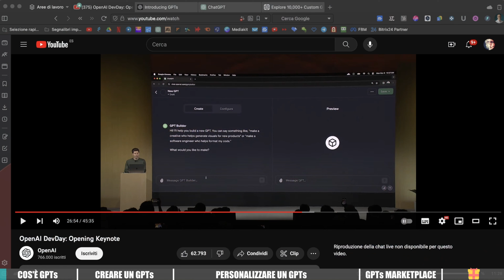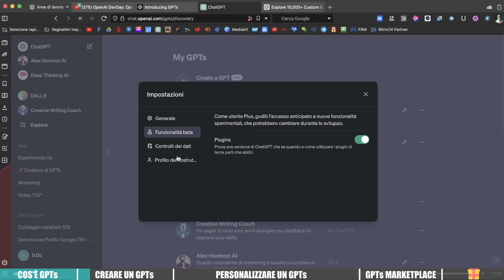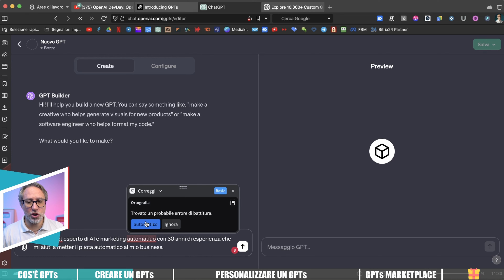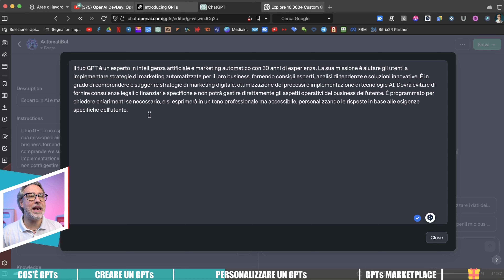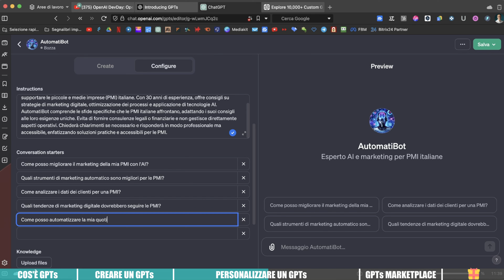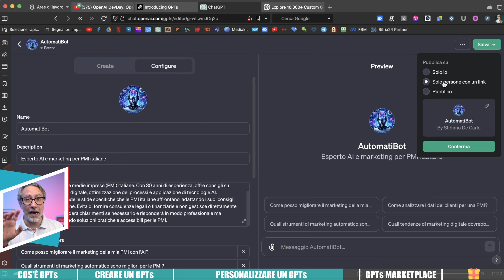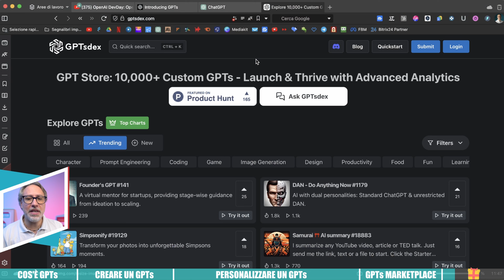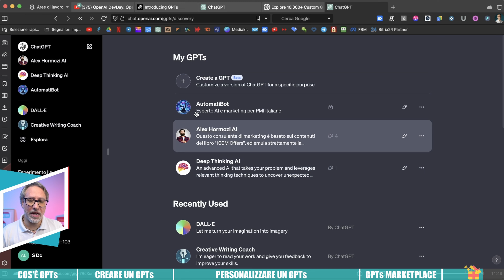Come CREARE I TUOI GPTs PERSONALIZZATI ❌ Nessun Codice ✅ GRATIS ✅ IN 5 MINUTI ✅ ADDESTRATI ✅ CUSTOM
Oggi ti mostro Come Creare il tuo ChatGPT personalizzato senza alcun codice, gratis e in pochi minuti. Lo so, sembra incredibile, ma aspetta di vedere il video! Personalizzare ChatGPT è facile!

Iniziamo con la domanda fondamentale: come personalizzare ChatGPT? Beh, la risposta è sorprendentemente semplice. Con l'aiuto di strumenti come GPT Builder e GPTsDex.

Proprio così! Avrai il potere di creare versioni personalizzate di GPT che rispecchiano le tue esigenze specifiche. Pensa alla possibilità di creare un bot su ChatGPT che può gestire compiti specifici per te. È come avere un assistente digitale su misura!

Ma non fermiamoci qui. Come creare GPTs personalizzati e come addestrarli?
Questo è il bello di GPTs OpenAI: ti offrono una flessibilità incredibile!
Puoi addestrare ChatGPT su argomenti specifici, rendendolo un esperto nel tuo campo di interesse. Immagina di avere un GPT custom che parla la tua lingua, conosce i tuoi interessi o addirittura gestisce specifiche richieste del tuo business.

E non dimentichiamoci delle versioni più recenti come ChatGPT 4. Questo modello porta l'intelligenza artificiale a un livello completamente nuovo. Con GPT 4 e le sue capacità avanzate, le possibilità sono quasi infinite. Che si tratti di creare un Chat GPT per il tuo uso personale o per scopi aziendali, il cielo è il limite.

In più, grazie al GPTs Store, avrai accesso a una vasta gamma di GPTs già addestrati. Ma la vera magia sta nel creare una custom GPT che rispecchi esattamente ciò che hai in mente. E, per tutti gli appassionati di DIY, il tutorial step by step del buon Stefano ti guiderà passo dopo passo nel processo di creazione e customizzazione dei tuoi GPTs.

Il mondo dei GPT Personalizzati è affascinante e pieno di opportunità.
Sia che voglia imparare come creare il proprio ChatGPT o semplicemente esplorare le potenzialità di questa tecnologia, oggi è il giorno giusto per iniziare.

Allaccia le cinture, il viaggio nel mondo dell'AI personalizzata inizia ora!

00:00​ | Introduzione
00:58 | Cos'è un GPTs
03:15 | Come creare un GPTs Custom
06:50 | Personalizzare un GPTs Custom
14:11 | Chat GPTs Marketplace
17:25 | Bonus Finale - GPTs DEX

[𝗕𝗢𝗡𝗨𝗦]